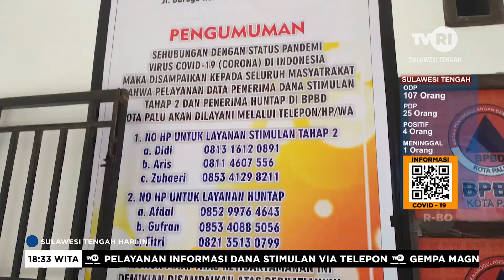Pelayanan Informasi Dana Stimulan Via Telepon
Sulawesi Tengah Hari Ini. 3 April 2020 - Pelayanan Informasi Dana Stimulan Via Telepon